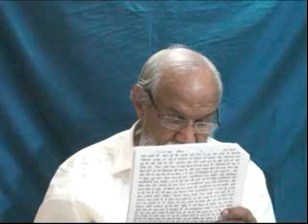VCD 2440 Date 26.02.2018 (Video Class)